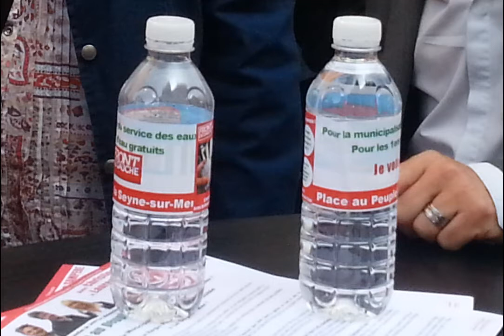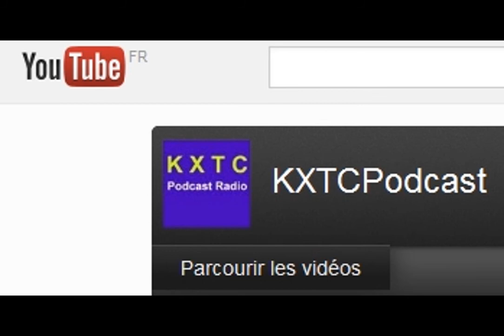Elections Municipales La Seyne sur Mer 2014 - Interview Martine Billard - 720p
Elections Municipales La Seyne sur Mer 2014 - Interview Martine Billard
La Seyne sur Mer (Var) - 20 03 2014
Interview Martine Billard
Prise de son, montage audio & Commentaires : Philippe Signorelli
Photos du Reportage : Kxtc Podcast
Photo supplémentaire : Cedric Morand